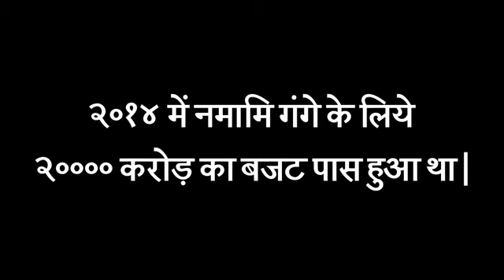संस्कृति हमारी विरासत है गंगा उसका आभूषण है, मॉं को ठगना क्या होता है ये साहब ने बतलाया है।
संस्कृति हमारी विरासत है गंगा उसका आभूषण है,
मॉं को ठगना क्या होता है ये साहब ने बतलाया है।